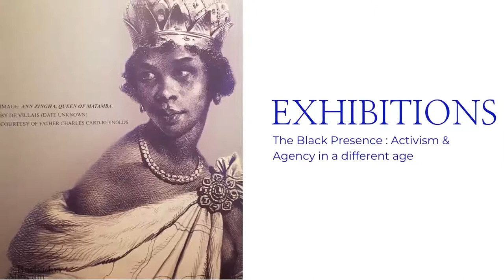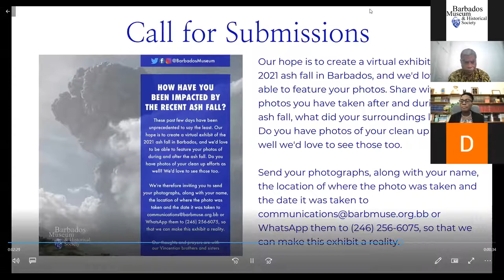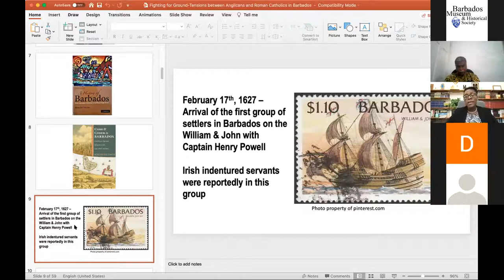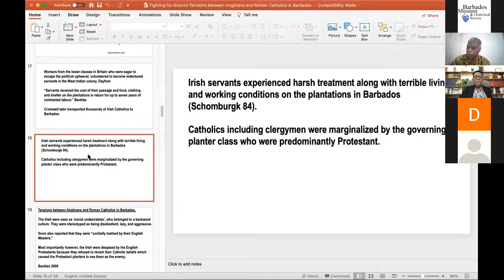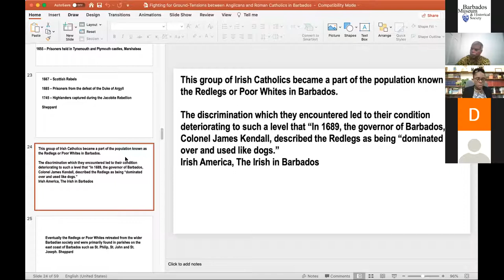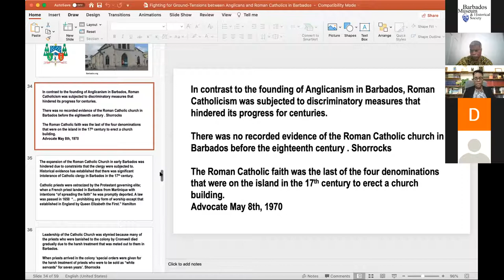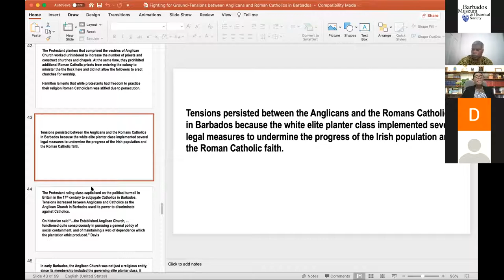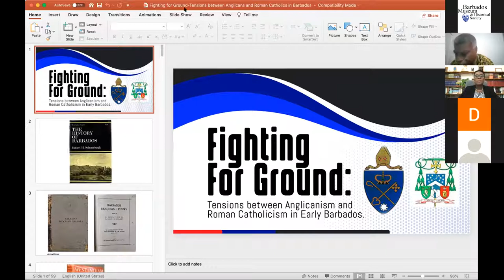Fighting for Ground: Tensions between Anglicanism and Roman Catholicism in Early Barbados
This is the 1st lecture in our 2021 Lecture Series entitled Fighting for Souls: Religion and Spirituality in Barbados. The lecture was given by Reverend Jewell Callender and was chaired by Dr Rodney Worrell